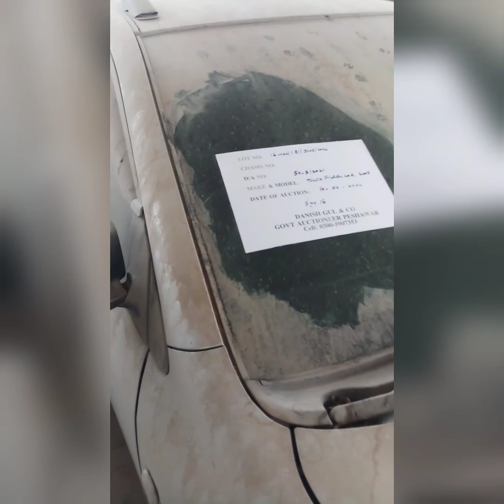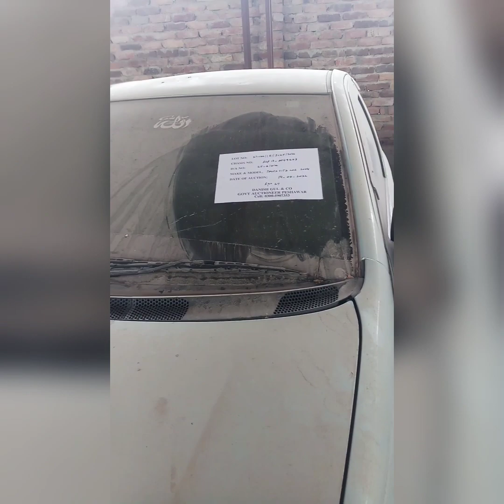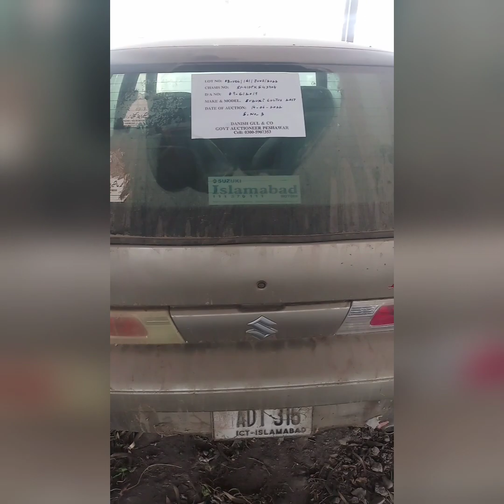Open Auction of vehicle at Peshawar. date 14-06-2022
auction of differ confisticated vehicle
Location plot no 21. St no 6 Sector E8 Phase 7 hayatabad Peshawar
نیلام عام  پشاور
نیلام عام تاریخ2022/6/14
پلاٹ 21گلی 6سیکٹر E8
فیز 7 آیات آباد پشاور
Music Credit